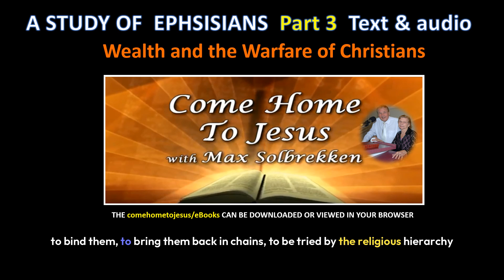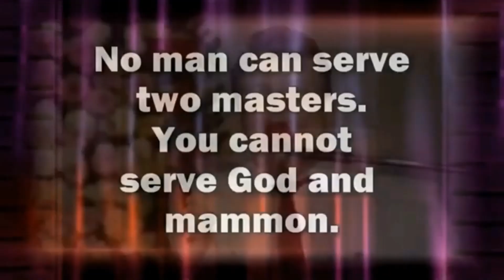Pastor Max Solbrekken A STUDY OF EPHESIANS Part 3 Text & audio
CHRIST HAS DIED! CHRIST HAS RISEN! CHRIST SHALL COME AGAIN!
PREPARE NOW TO MEET THY GOD! RECEIVE JESUS CHRIST AS YOUR SAVIOUR NOW

And at Midnight a cry was made, behold the bridegroom cometh, go out to meet Him." Matt. 25:1-10 Max Solbrekken is pleased to provide the complete text of many of his ministry publications in E-Book format at {comehometojesus.ca} We will continue to add to the list of E-book messages published there. Please visit us often and let your friends and family know about our website.
Max Solbrekken World Mission
 Box 44220 RPO Garside Edmonton, AB T5V 1N6.
E-Book format messages at {comehometojesus.ca}
 As I travel across Canada and into other countries, people often approach me with words, "Do you remember me, Brother Solbrekken? I am the lady (or man) whom you prayed for (two or three) years ago and I’m happy to say I have never been sick since. Returning from India or Norway or other foreign countries in which I have held crusades brings back similar testimonies. If, however, you have never given us your testimony of salvation, healing, or other blessings please share it in writing. I will read your letter and answer it personally. Because the harvest is great and the labourers are few, I am your servant for Christ’s sake. Thank You for your support It is my privilege to pray for you. God loves you and so do I. If you have been healed saved, delivered through a Dr. Max Solbrekken Crusade. Please write and we will share your testimony.
Thank You for your support and may God bless you!